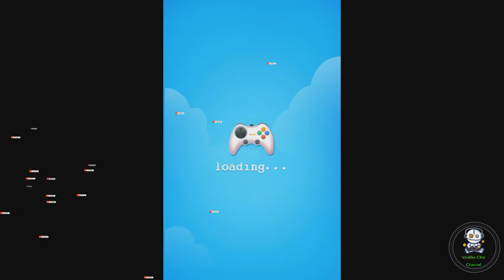menjadi putri taman | garden dress up gameplay by citra n gea